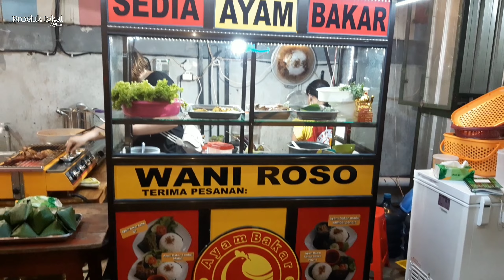ANGKRINGAN WANI ROSO || HARGA KAKI LIMA KWALITAS BINTANG LIMA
Gaes... kali ini kita mampir di salah satu tempat angkringan yang cozy buat nongkrong bareng sama teman, keluarga atau pasangan sambil menikmati hidangan angkringan.

Nama tempat nya yaitu 'ANGKRINGAN WANI ROSO'
yg berlokasi di Jl.Raya Banyu Urip no.129 Surabaya

Angkringan Wani Roso menyediakan aneka makanan dan minuman, secara garis besar yg dijual sama kayak tempat angkringan pada umumnya, tapi disini ada yg beda..

kira-kira apa sih yang beda??

Yuk tonton videonya sampai habis okayyy :)

Alamat:
Jl.Raya Banyu Urip no.129 Surabaya
Waktu Buka:
08:00 - 22:00/23:00(habis)
Harga:
Rp4000 - Rp20000